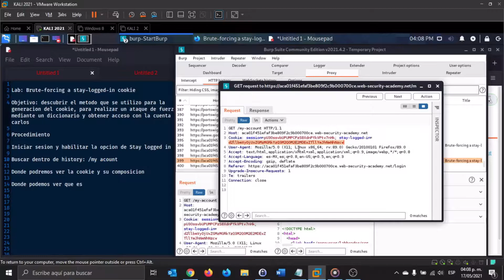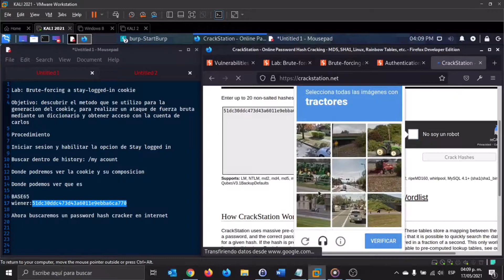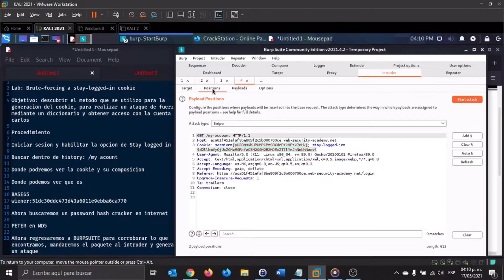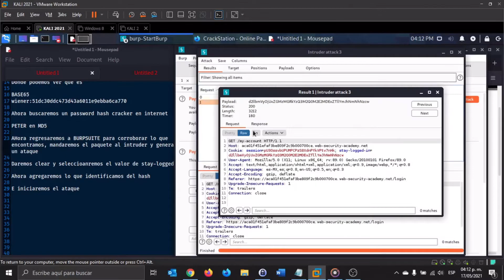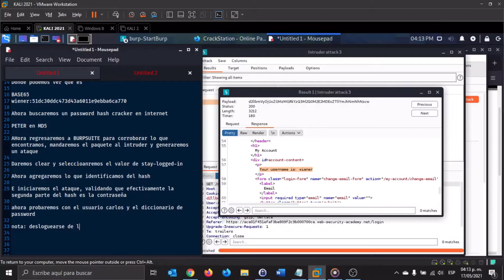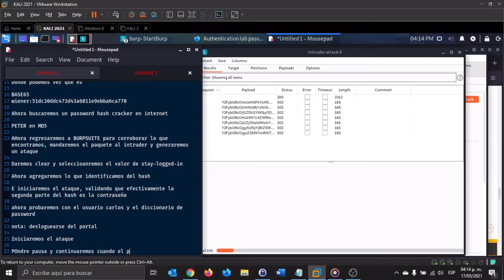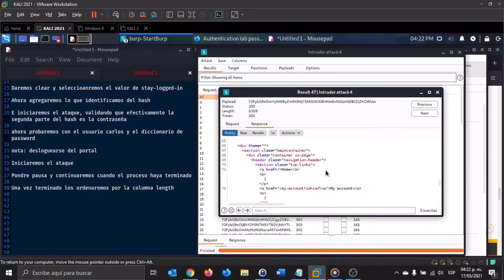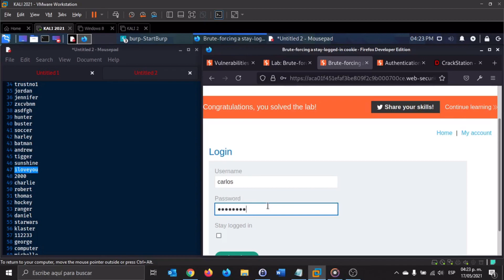Lab: Brute forcing a stay logged in cookie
Laboratorio Brute forcing a stay logged in cookie